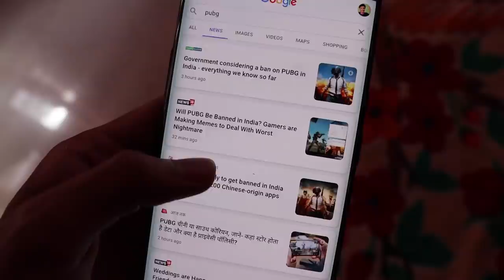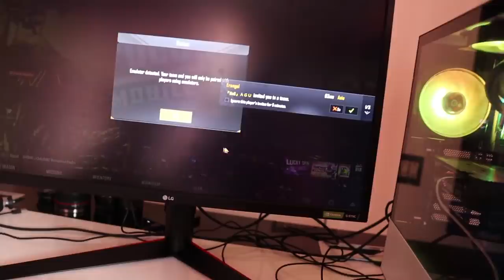GOOD BYE PUBG MOBILE👋BAN 💔 UNBOXINGDUDE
EXTERNAL HD=

2.1 TO 5.1 AUDIO